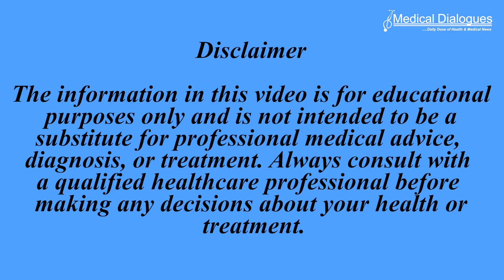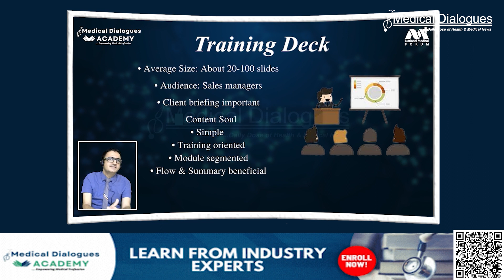Brain changes to behavioral problems in children who snore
A large study of children has uncovered evidence that behavioral problems in children who snore may be associated with changes in the structure of their brain's frontal lobe. The findings support early evaluation of children with habitual snoring (snoring three or more nights a week). The research, published in Nature Communications, was supported by the National Institute on Drug Abuse (NIDA) and nine other Institutes, Centers, and Offices of the National Institutes of Health.
The team of researchers mined this wealth of data from more than 11,000 9- and 10-year-old children to examine the relationships among snoring, brain structure, and behavioral problems.
Confirming the results of previous work, their statistical analysis revealed a positive correlation between habitual snoring and behavioral problems, with the children who most frequently snored generally exhibiting worse behavior according to an assessment completed by parents.
The findings further showed that snoring is linked to smaller volumes of multiple regions of the brain's frontal lobe, an area involved in cognitive functions such as problem solving, impulse control, and social interactions.